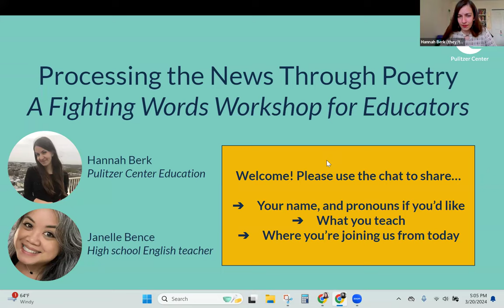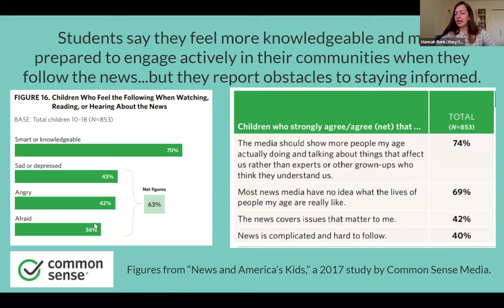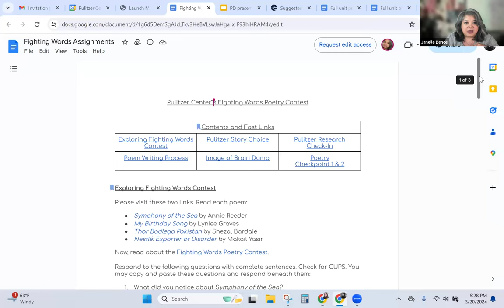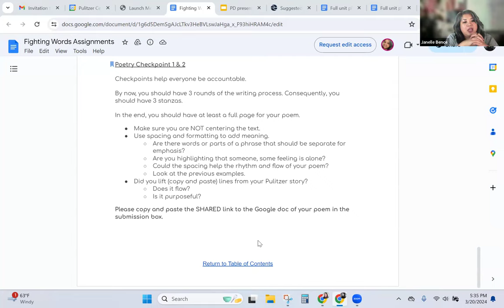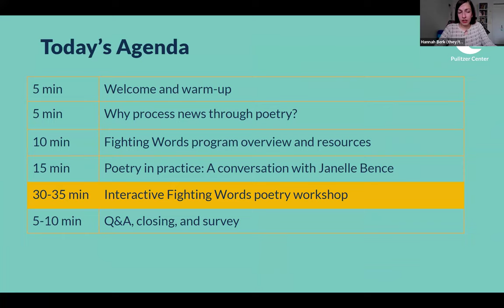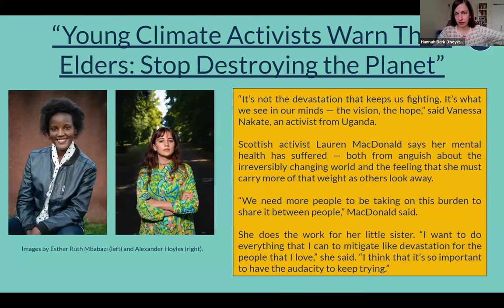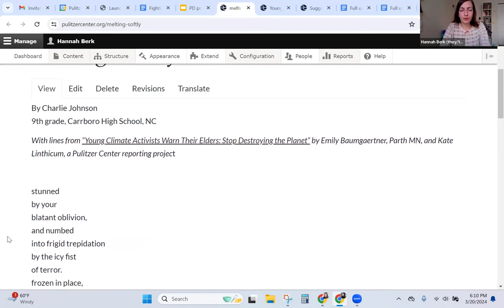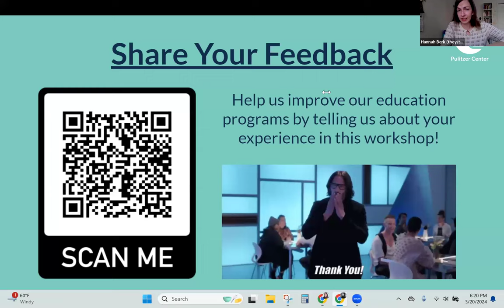Processing the News Through Poetry with the Pulitzer Center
This info session was hosted by the Pulitzer Center in collaboration with the Institute for Regional and International Studies National Resource Center (IRIS NRC) at the University of Wisconsin-Madison on Wednesday, March 20th, from 4:00-5:00pm.

Attendees learned about how thousands of students worldwide have used poetry as a tool for close reading, empathetic connection, and raising their voices through the Pulitzer Center's Fighting Words Poetry Contest. Pulitzer Center Senior Program Manager Hannah Berk facilitated an interactive opportunity for participants to explore the resources used to craft original poems in response to global news stories and showed examples of contest-winning student work. Janelle Bence, a high school English Language Arts teacher in Texas, shared how she has taught the Fighting Words project and guided students in writing prize winning poems.

About the Pulitzer Center
Founded in 2006, the Center is an essential source of support for enterprise reporting in the United States and across the globe. The thousands of journalists and educators who are part of our networks span more than 80 countries. Our work reaches tens of millions of people each year through our news-media partners and an audience-centered strategy of global and regional engagement.